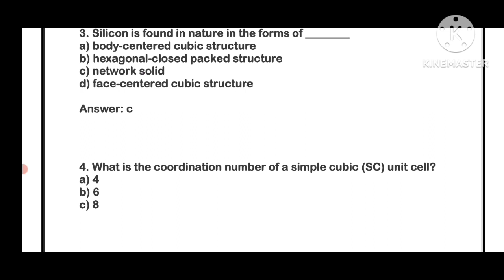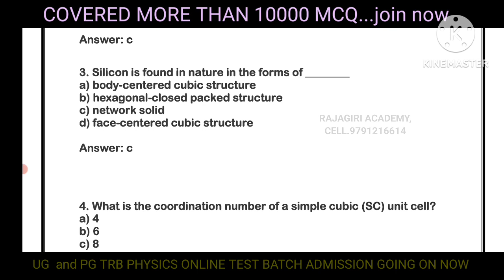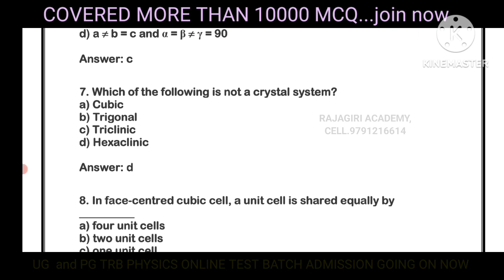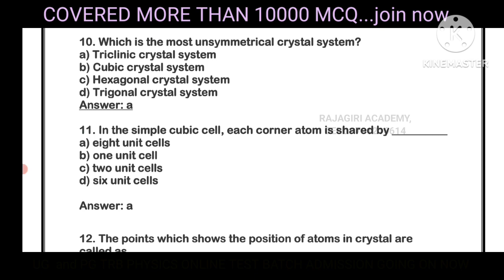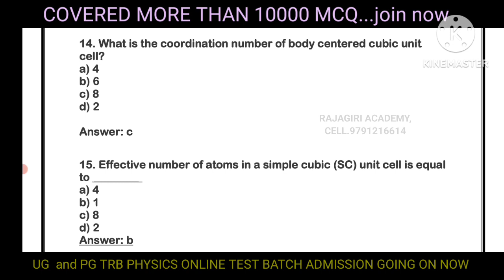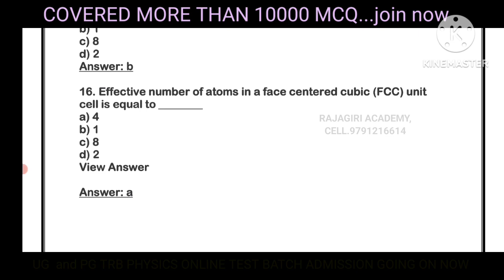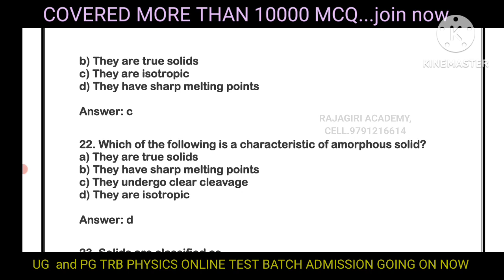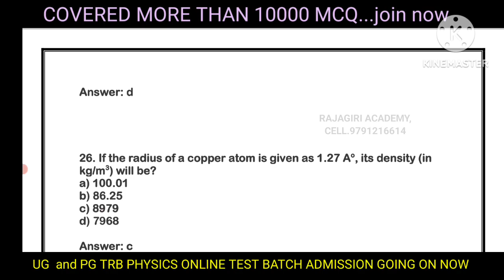UG TRB PHYSICS/UNIT 7 SOLID STATE PHYSICS/STUDY MATERIAL/ONLINE TEST BATCH/IMPORTANT QUESTIONS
RAJAGIRI ACADEMY

UG trb PHYSICS ONLINE TEST BATCH ADMISSION GOING ON NOW